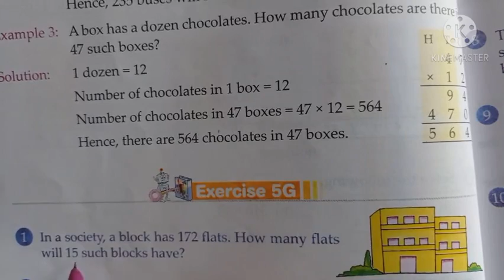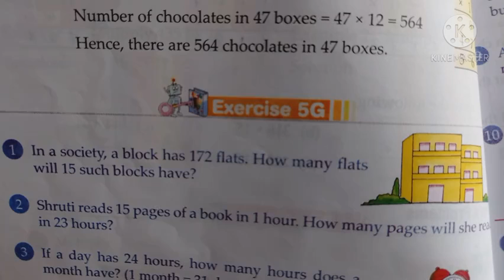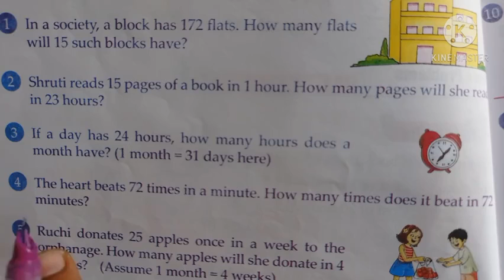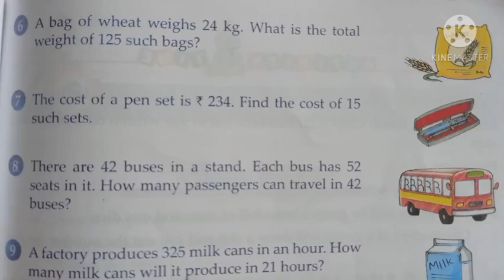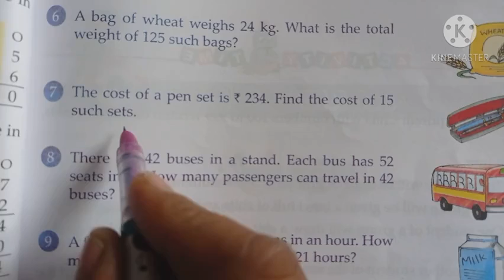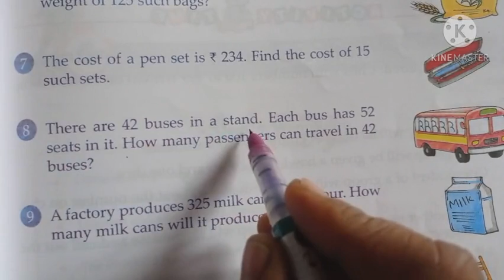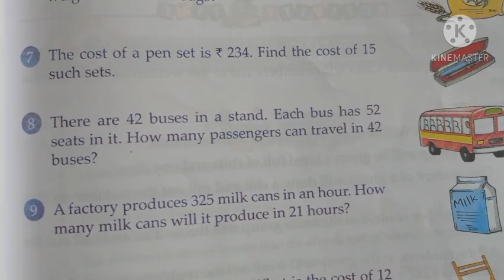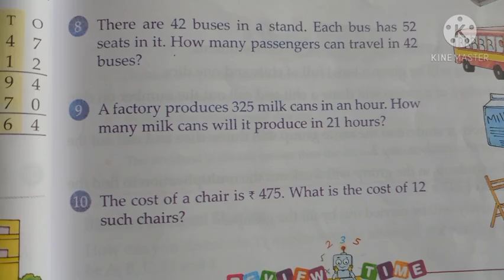Mathematics 3 rd ... Exercise 5 G